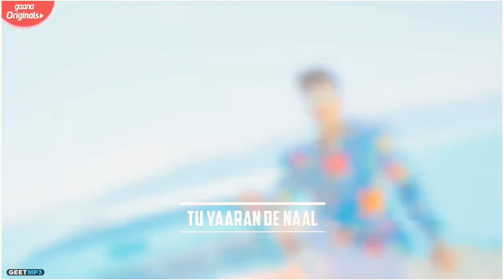lehanga song status / New Romantic status / New Punjabi status